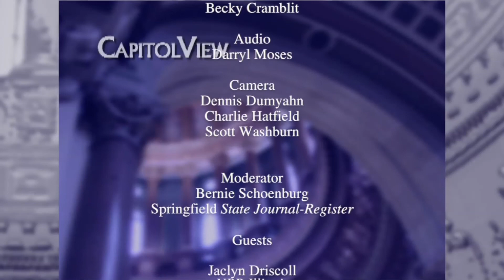CapitolView | 1/18/19 | WSEC-TV/PBS Springfield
Host Bernie Schoenburg (SJR) and guests Adrianna Pitrelli (Chicago Daily Law Bulletin) and Jaclyn Driscoll (NPR IL) discuss what's new at the state house now that Illinois has a new governor.